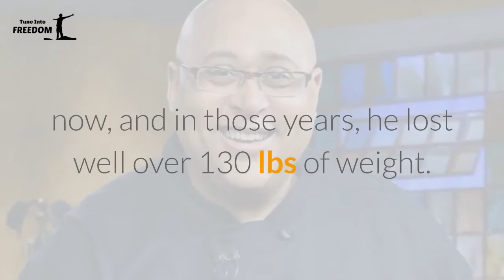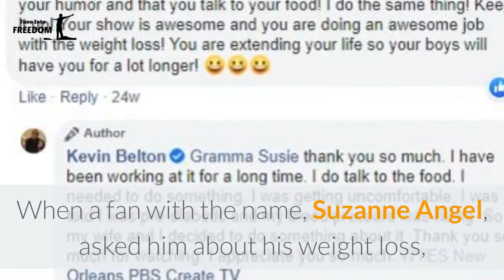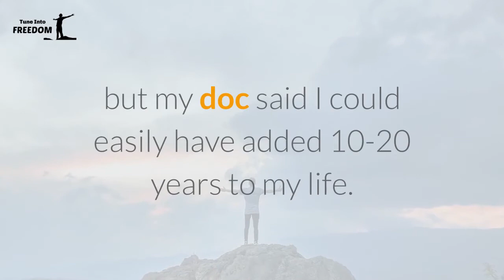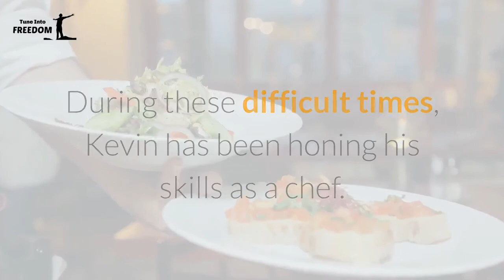Kevin Belton Weight Loss | Here’s How Chef Kevin Belton Lost Weight!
Kevin Belton Weight Loss